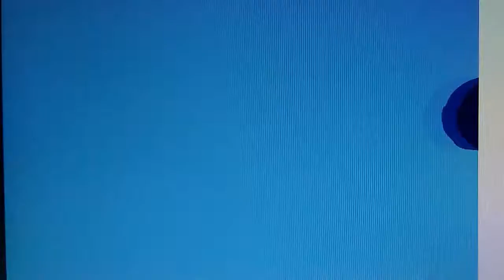My First Animation!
During my 2nd day of exploratory a few weeks ago, we were shown the basics of animating, which I want to do someday. It's Meta Knight from the Kirby series moving acrossvthe screen, and I am proud of it. It's 30 frames long, so enjoy!